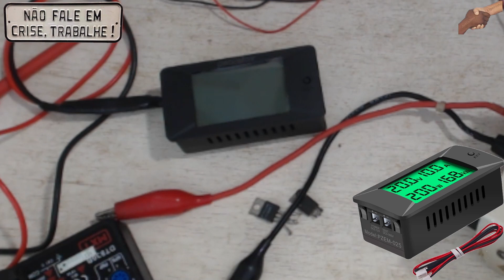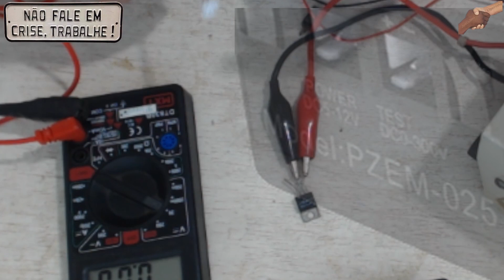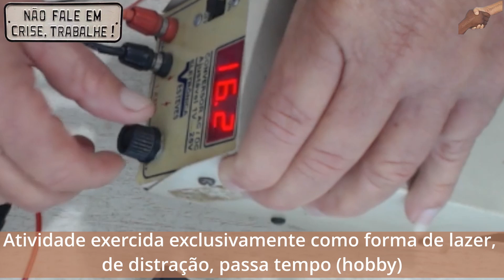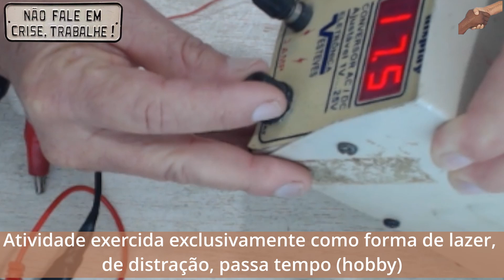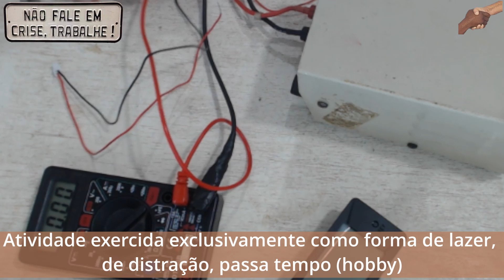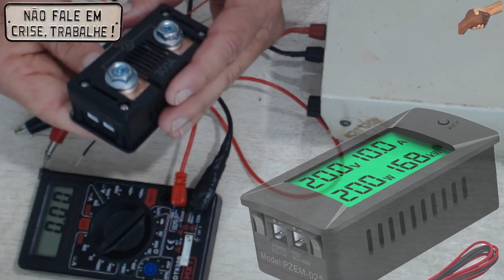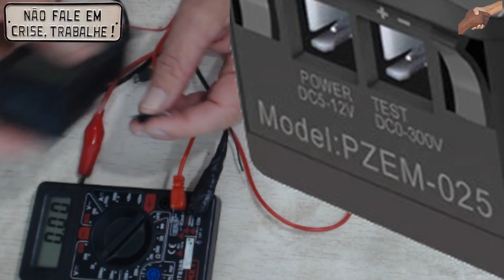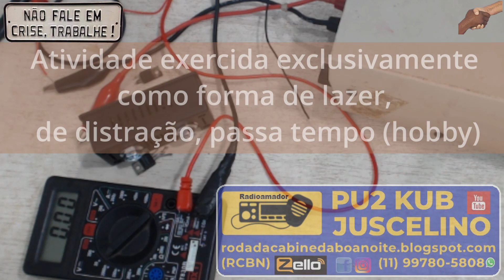Controlador e Medidor de voltagem PZEM-025 bidirecional amperímetro, medidor de potência kwh e wat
Site do vendedor
Seja simpático(a) e gentil. Precisamos nos unir para criar um ambiente acolhedor. Vamos tratar todos com respeito. Discussões saudáveis são naturais, mas seja gentil e educado(a).É proibido discurso de ódio ou bullying.
Todos devem se sentir seguros.
O bullying de qualquer tipo não é permitido, e comentários degradantes sobre raça, religião, cultura, orientação sexual, gênero ou identidade não serão tolerados.
É proibido promoção ou spam. Proporcione às outras pessoas deste grupo mais do que você obtém dele. Autopromoção, spam e links irrelevantes não são permitidos.Respeite a privacidade de todos. A participação no grupo requer confiança.
Anuncie.
Aquilo que não lhe serve ou não usa mais que. Esteja em ótimo estado de conservação ou a sua prestação de serviços.
Sempre tem alguém em algum lugar querendo usar seu produto ou precisando dos seus serviços.
DE TUDO UM POUCO EM ITAQUAQUECETUBA
Convida os amigos para anunciar aqui.
Seu serviços ou produtos.
Procure comprar apenas em lojas conhecidas, indicadas por amigos, parentes, ou através
( whatzapp) a fim de conferir sua existência.